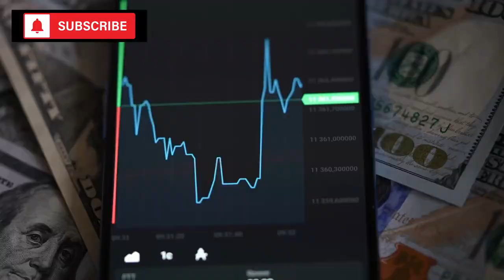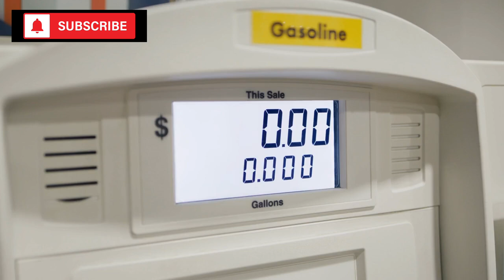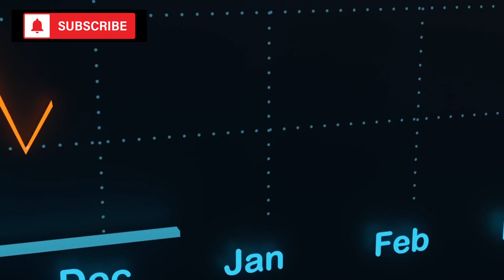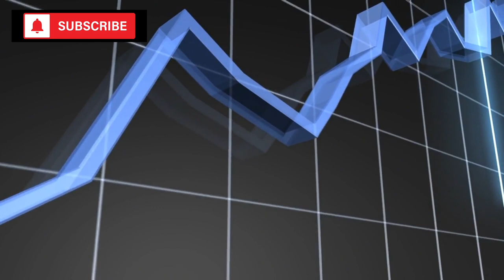6 Food Products That Will Be Priceless In The Coming Months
Ever wondered what's truly indispensable when life throws a curveball? Hey preppers, when challenges arise, often the first thing affected is our food supply. It's crucial to not only stock up but also to know exactly what to prioritize. And guess what? Some everyday food items could soon become rare treasures. We've done our research and have a list of six such food products that might turn into pantry gold. Curious? Ready to unveil these culinary secrets? Dive in with us.